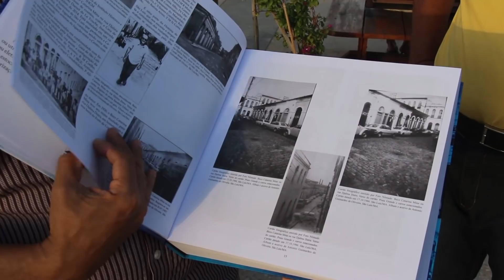CULTURA E HISTÓRIA NO COMPLEXO DA PRAÇA DEODORO EM SÃO LUIS - MA. PARTE 02.